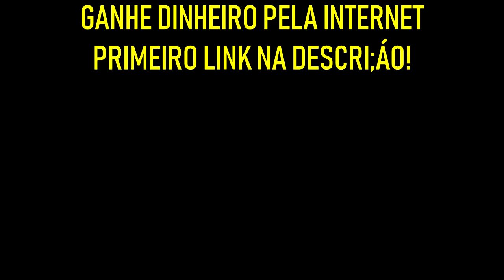Muitos Cliques e NENHUMA VENDA, O Que Há De Errado? | Diogo Mitsuda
Quem já passou por isso?
Muitos cliques e poucas vendas!

Forte abraço!
Sucesso!

Diogo Mitsuda

PESQUISAS COMUNS SOBRE:

➡️️ renda extra
➡️️ eduzz